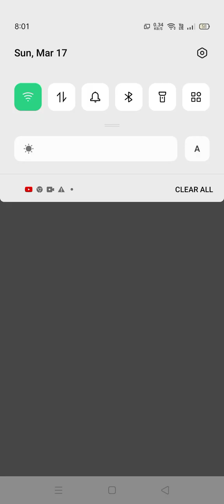Wild ace scatter